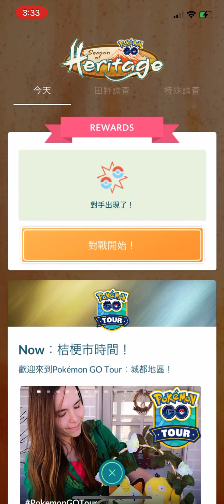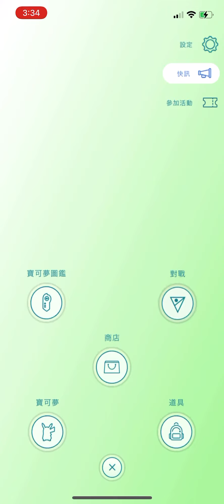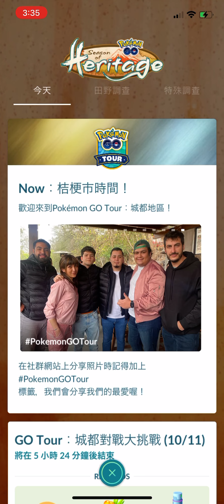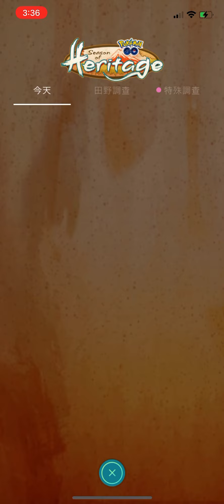Pm go 城都對戰大挑戰 最終任務 2022/2/26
最終就這樣 不過遇到的隊長跟自己隊伍有關係 我隊是最後能捕捉水君 然後隊長其實放水 因為隊長的寶可夢對手的cp很低 不然自己被打不只這些傷害 唯一沒變就對方的兩次盾 雙方都有